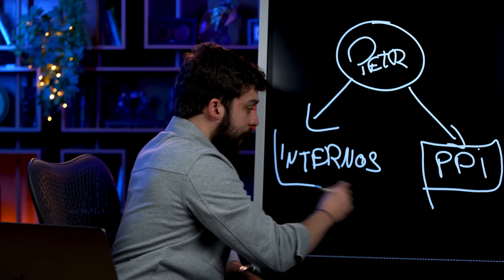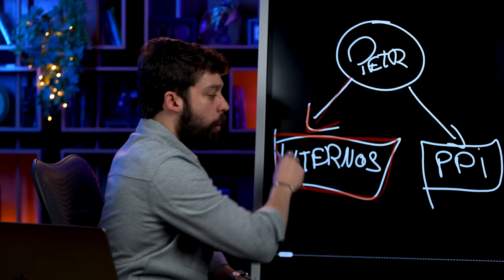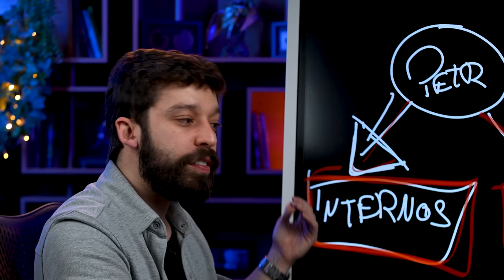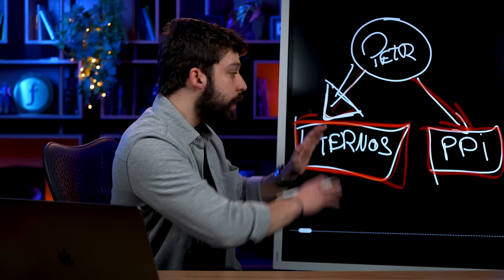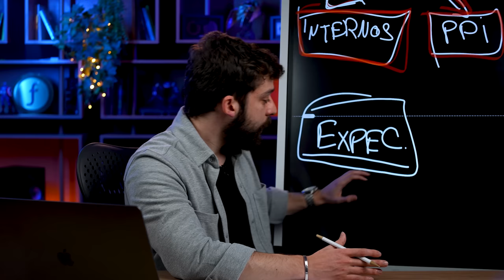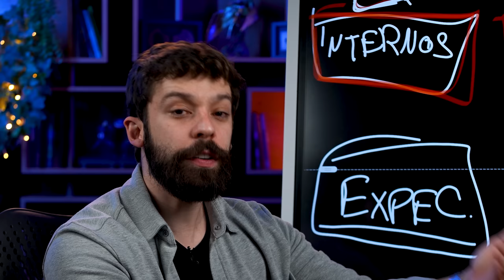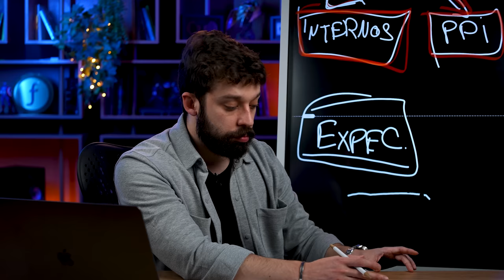VALE A PENA INVESTIR NA PETROBRAS? | FIM DA PARIDADE E NOVA POLÍTICA DE PREÇOS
No dia 16/05, a Petrobras anunciou que deixou de seguir a estratégia de seguir o preço de paridade de importação dos combustíveis.

“Ok Gui, mas o que isso significa? É hora de comprar Petrobras? É hora de vender? A Petrobras vai falir? Ela vai decolar?”

Respondemos tudo isso nesse vídeo, assista até o final.

O Gui falou sobre::

- História do Petróleo no Brasil
- História da Petrobras
- Se o fim da paridade de preços é bom ou ruim para o nosso bolso

Agora conta pra gente: qual a sua opinião sobre essa decisão? Acha que tem mais potencial de dar certo ou errado? Comente aqui.